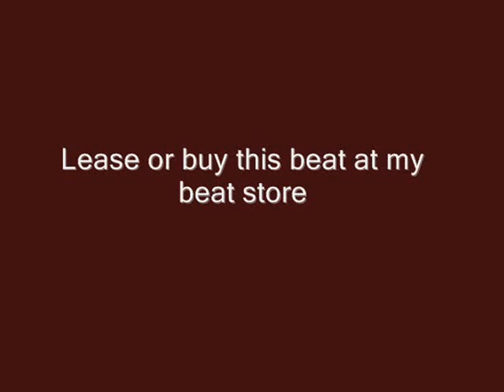Bang!!! (Bang In The Trunk Mane) Prod. by Trackaholic Productionz™ (Tha King of Bass)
Lease this beat and others for $19.98 at our beat store Trackaholic Productionz™ (Tha King of Bass).
Follow Trackaholic Productionz™ and $teadyGrind Recordz™ on social media.